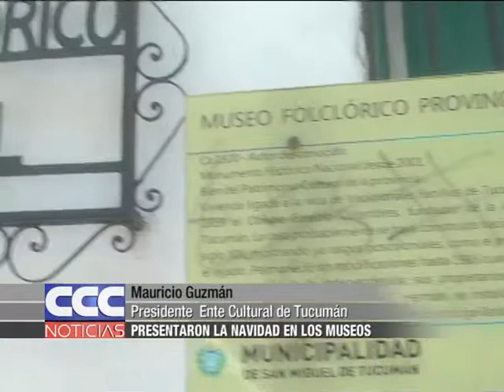Mauricio Guzmán Presentaron la Navidad en los Museos